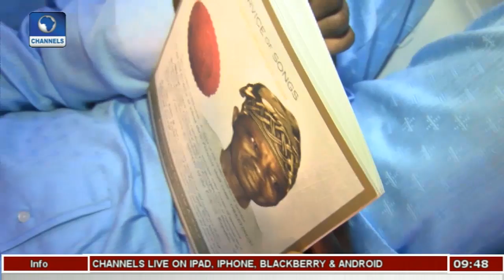Service Of Songs In Honour Of Late Oluyemi Adeniji | Metrofile